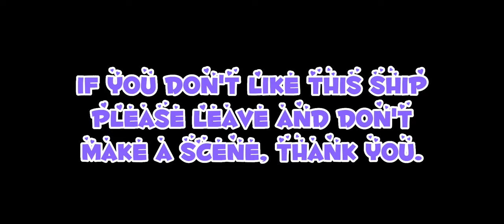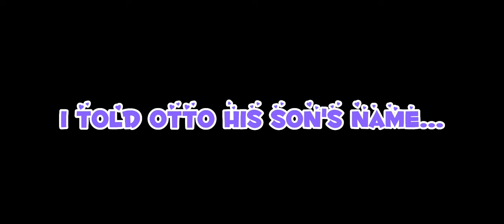YeosM Past Magicians react to Otto🧡 x Tit💙 & Oti🧡 (2/2) | BL | 13+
Credits are already shown in the video😊💗